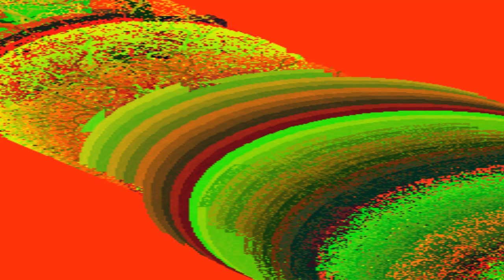Air Assault (Arcade) 2P Cooperative Playthrough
Air Assault 2P Cooperative Playthrough, zerando, detonado, walkthrough, gameplay...